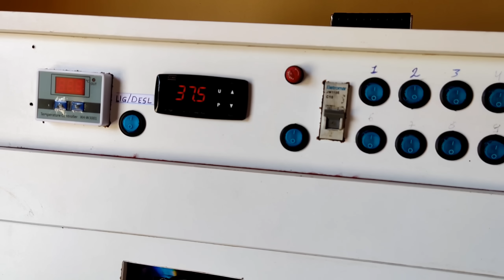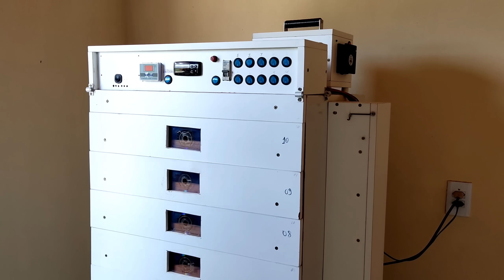ELES ESTÃO APOSTANDO NA CRIAÇÃO DE PINTOS CAIPIRA NASCIDOS DE CHOCADEIRA / SERTÃO DO CEARÁ